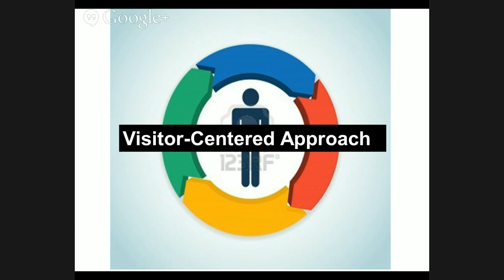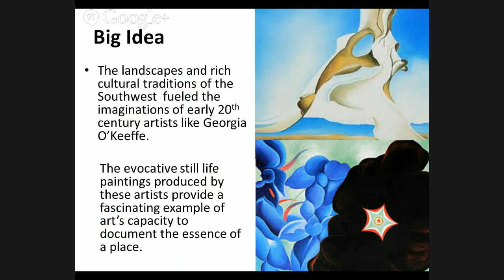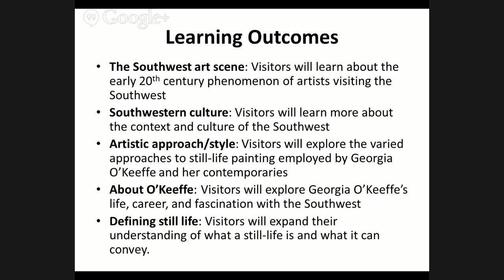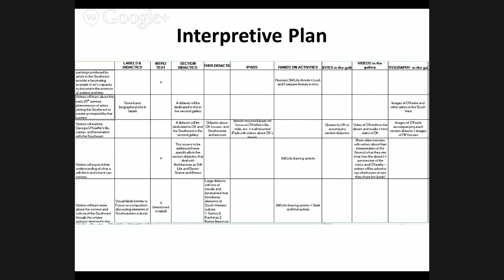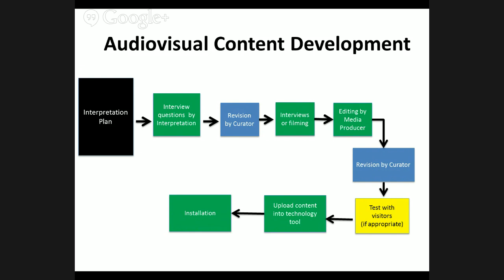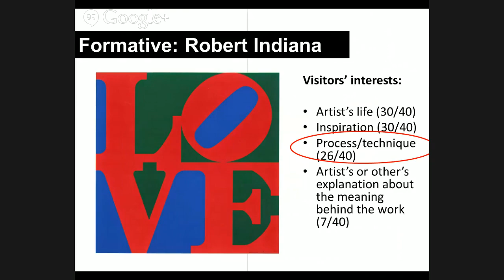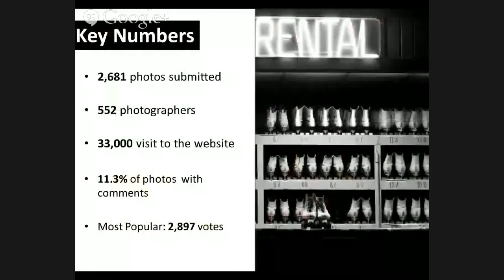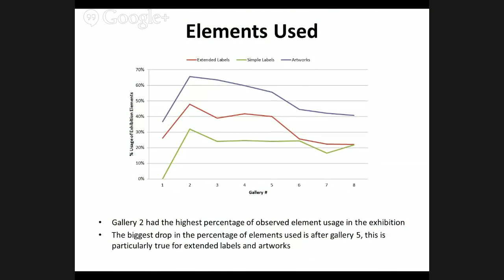Tradition & Innovation: Team-based, Visitor-centered Exhibition Development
Silvia Filippini Fantoni (Indianapolis Museum of Art) discusses participatory practices, visitor-centered design and "expanded" curatorial approaches, with Cristina Casadei (Carlo Zauli Museum).